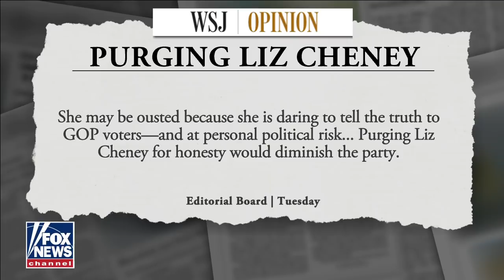Liz Cheney could soon be replaced as Conference chair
Rep. Andy Biggs explains why top Republicans are considering Liz Cheney's removal from leadership.